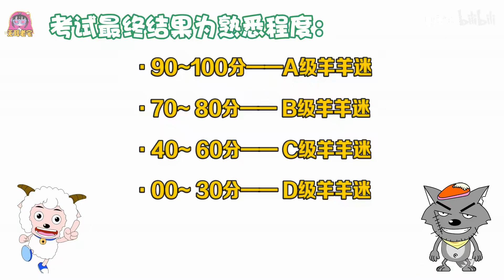十道题让你怀疑你从没看过《喜羊羊与灰太狼》！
内容仅供娱乐，不必当真~大家玩得开心就好！有什么地方需要改正可以评论或者私信up噢！感谢你们的参与！